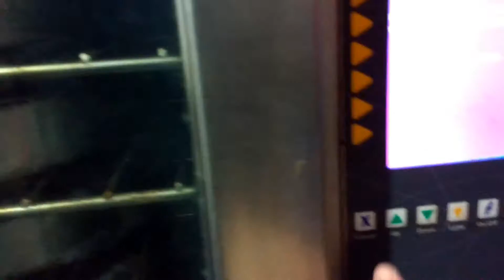Horneando Pastel de Zanahoria en horno de convección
Hornenado en horno de convección16 moldes de metal con fondo negro anti-adherente, es importante aplicar un poco de spray anti-adherente para su mejorar la facilidad del removido del molde

Tiempo aprox 30 mins .
Al final se colocan en un espigero para su enfriamiento